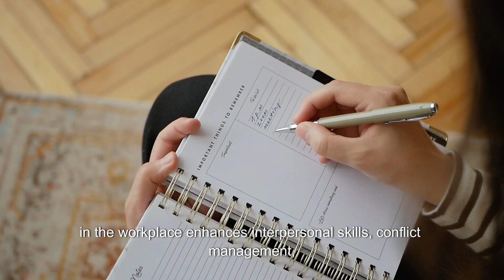Unleashing Business Success with Emotional Intelligence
Discover the power of emotional intelligence in business with Kenneth Luk! Learn about effective communication, conflict management, teamwork, empathy, and understanding.

Learn how emotional intelligence can transform your business! In this video, Kenneth Luk discusses the power of effective communication, conflict management, teamwork, empathy, and acceptance of others in the workplace. Unlock the potential of emotional intelligence in your business today!

Discover the power of emotional intelligence in business with Kenneth Luk! Learn about effective communication, conflict management, teamwork, empathy, and acceptance of others in this insightful video.

What Is Emotional Intelligence And How Does It Apply To The Workplace?

Emotional Intelligence (EI) is the ability to manage both your own emotions and understand the emotions of people around you.

Emotional intelligence (EI) in the workplace plays a vital role in fostering effective communication, conflict management, and teamwork. Individuals with high EI possess the ability to identify their own feelings and understand the impact of those feelings on their behavior. They are also adept at recognizing and empathizing with the emotions of others.

Interpersonal skills are closely tied to EI, as individuals who possess these skills can interact effectively with others. They can navigate conflicts and communicate their thoughts and ideas in a clear and empathetic manner. This, in turn, strengthens relationships and promotes a positive work environment.

EI helps individuals understand why others may react in certain ways and enables them to respond appropriately. It allows for a deeper level of empathy and fosters trust and respect between team members.

Furthermore, individuals with high EI are able to avoid impulsive reactions and instead make thoughtful and rational decisions. This quality is particularly important in conflict management, as it allows for the resolution of disagreements in a constructive manner.

Teamwork is another area that greatly benefits from EI. Employees with high EI can manage their own emotions in high-pressure situations and foster a collaborative atmosphere. They are skilled at navigating diverse personalities and perspectives, ensuring that everyone feels valued and understood.

To sum up, cultivating emotional intelligence in the workplace enhances interpersonal skills, conflict management, and teamwork. It enables individuals to identify and understand their emotions and those of others, leading to improved communication, stronger relationships, and a more harmonious working environment.

Discover the power of emotional intelligence in business and how it can lead to success. Learn how to harness EI for better relationships and leadership!

Discover the power of emotional intelligence in business and learn how it can help unleash success in your professional life. Dive into this video to find out more!

Learn how emotional intelligence can drive business success! Discover the power of emotional intelligence in business and how it can impact your career.